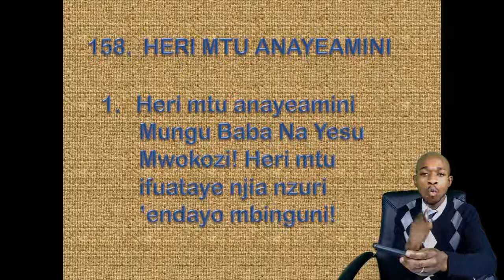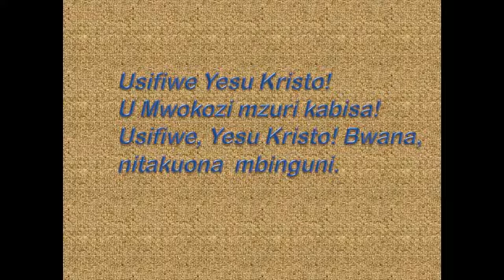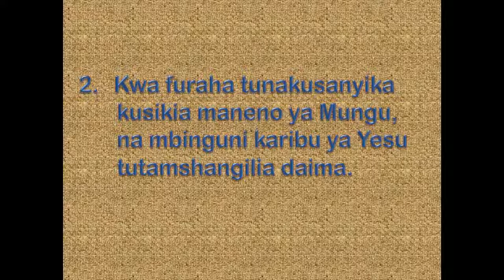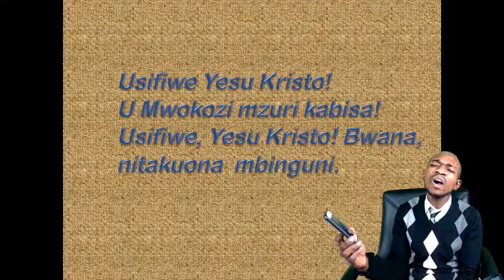Heri Mtu anayeamini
Nyimbo za WOKOVU 158